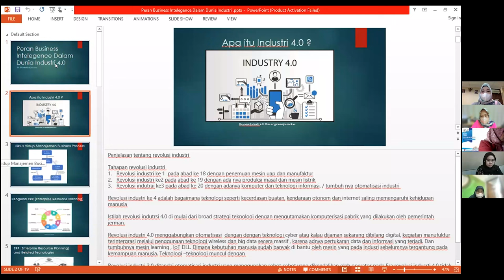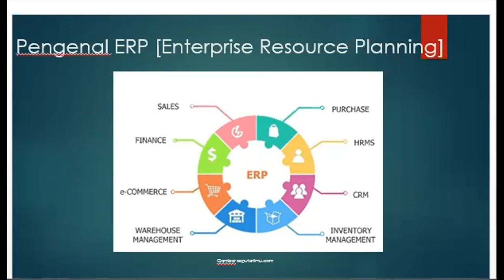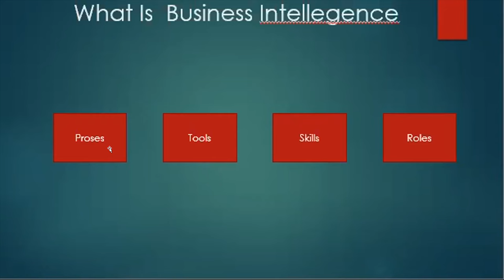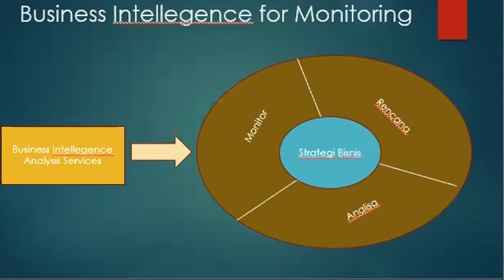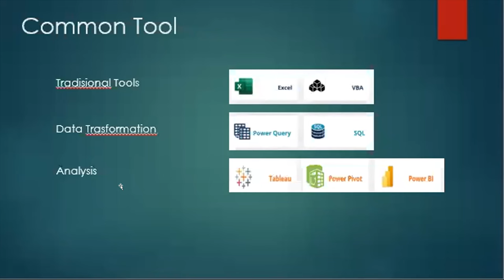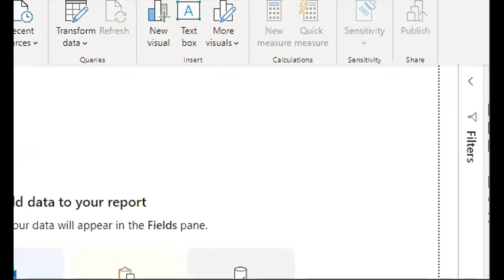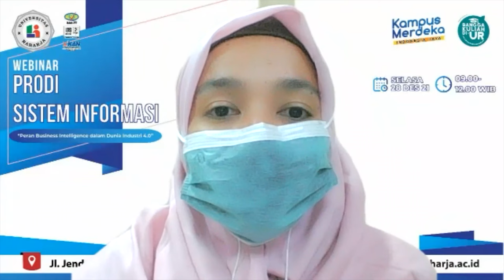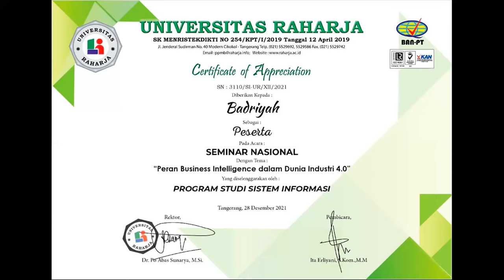Webinar Program Studi " Peran Business Intelegence dalam dunia usaha 4.0"